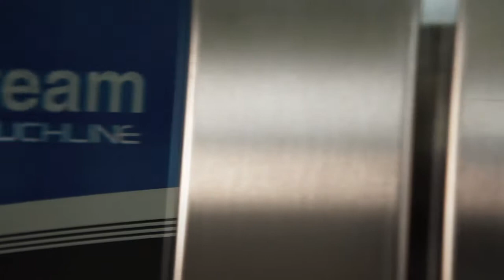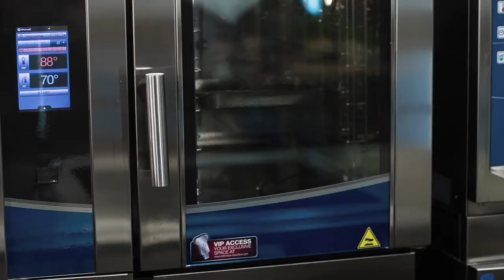Årets Kock 2012 - Huvudsponsorer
Årets Kock 2012 - Huvudsponsorerna Arla Foods (presentatör), Scan, Spendrups och Electrolux berättar varför de är med och sponsrar Årets Kock 2012.